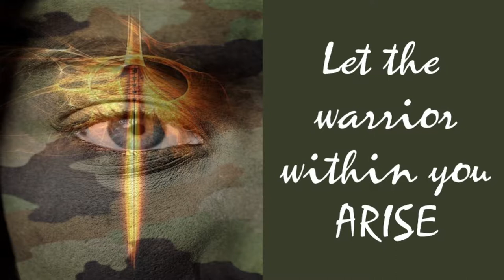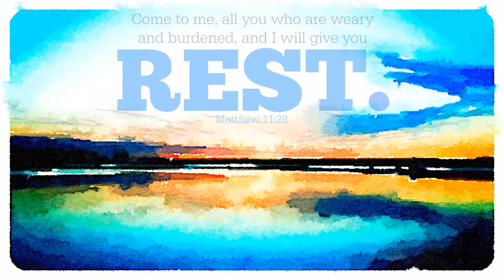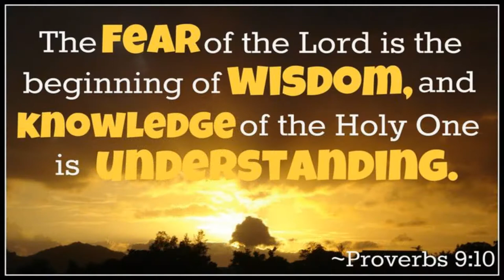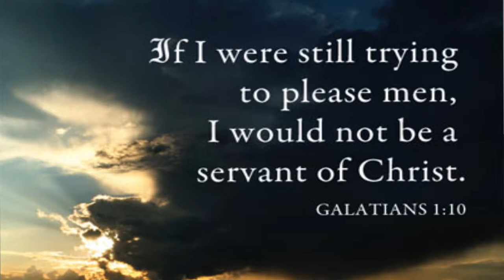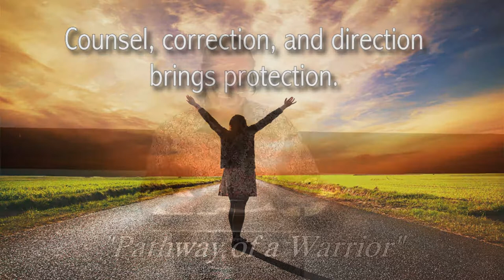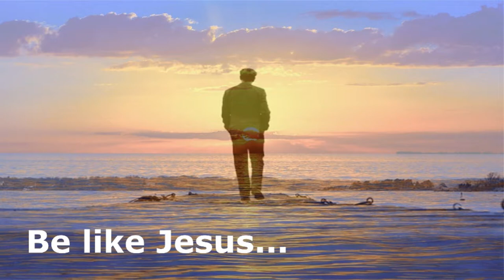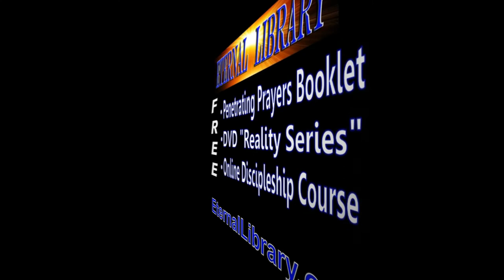Pathway of a Warrior